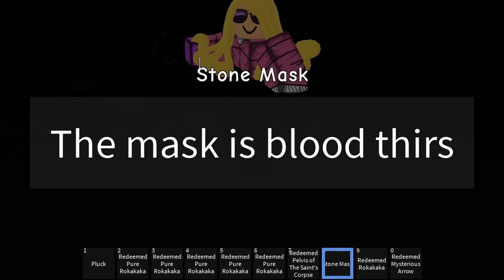YBA Youtuber Tournament... except I get beaten to death (ft. @steveofstevee and @Gagesupersonic )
Thank you @Gagesupersonic for inviting me to the tournament and thanks @steveofstevee for... i dunno murdering me i guess

intro:
So, yesterday, I was invited to a yba youtuber tournament hosted by gagesupersonic, and I happened to be matched against steveofstevee, who you might know as the best yba youtuber at pvp. Like seriously I would not be surprised if this guy was trained by the CIA or the FBI for some top secret matrix game and I dunno the skills happened to transfer to a roblox jojo game. Meanwhile, I haven't played in a good while, and I had nothing on hand except for crazy diamond and a children's minecraft foam sword I found on the ground earlier on. This was about as fair a matchup as Dwayne The Rock Johnson and a 3 week old fetus, so sit back, relax, likesubscribejointhediscordbecomeachannelmemberyadayada and watch as I plead for mercy against KCR boxing.